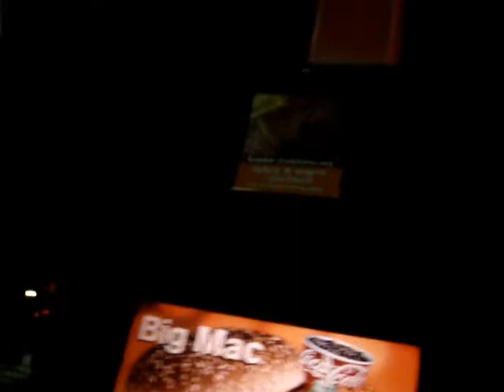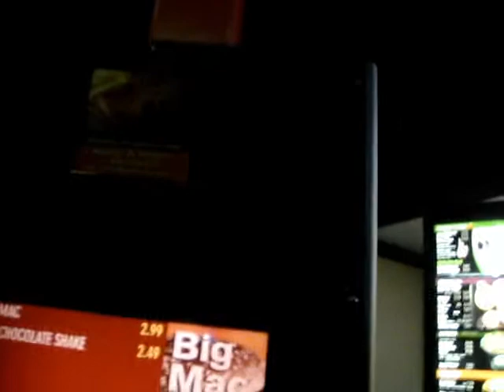Mcdonalds :o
Who new it was a health hazard to do this?